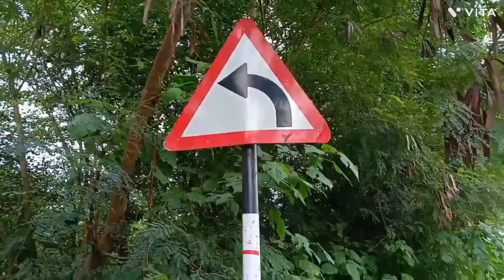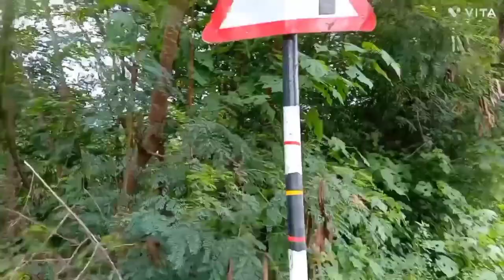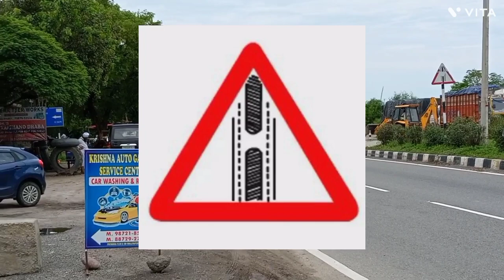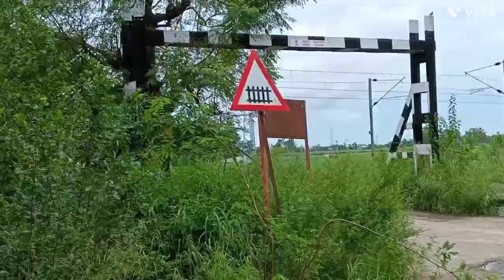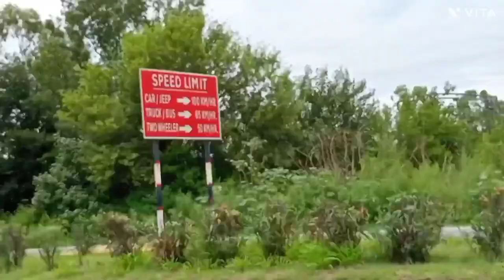Vlog-17 || Road Signs || Sunday School, Hosanna Masihi Kalisiya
Road Signs play an important role in road safety.
Everyone must know about there symbols.
Sunday School, Hosanna Masihi Kalisiya.